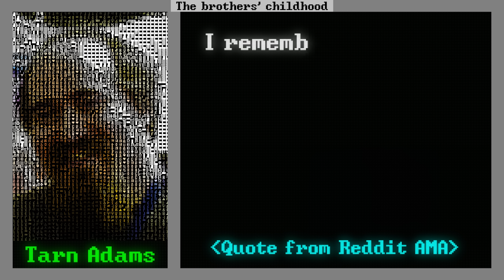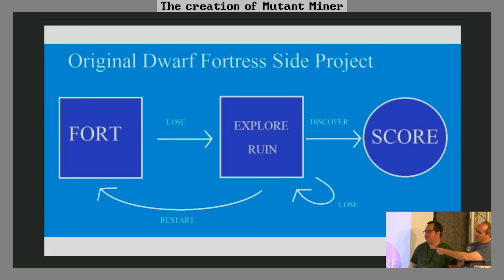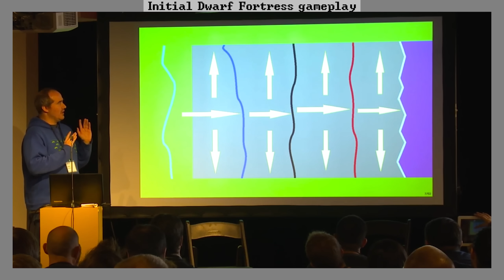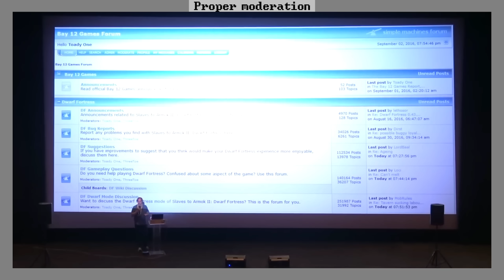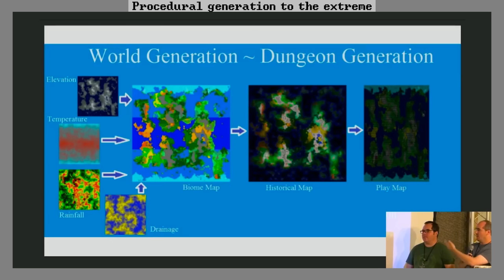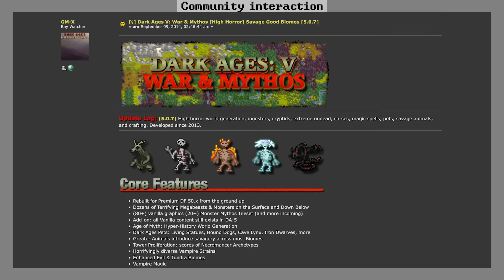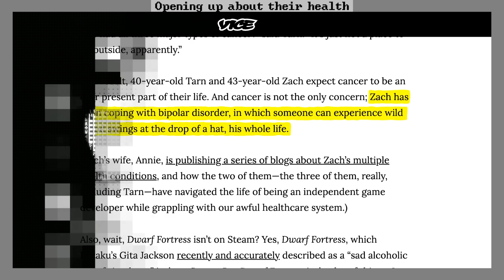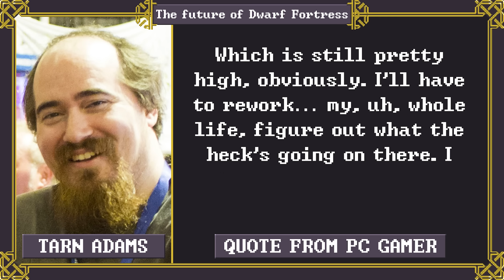How Two People Created Gaming’s Most Complex Simulation System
This Dwarf Fortress documentary details the development of the indie management simulation video game Dwarf Fortress and goes behind the scenes of its creation. Discover more about its two creators Tarn and Zach Adams. From a very young age, Tarn and Zach’s dad taught them the basics of coding and this led to the brothers creating about 400 games in the BASIC programming language. They were inspired by tabletop RPGs such as Dungeons & Dragons and Cyberpunk 2020, as well as many roguelike games from the eighties such as Hack, Rogue, Larn and Ragnarok. When Tarn and Zach were 12 and 14 respectively, they started developing their very first fantasy game that would eventually evolve into Dwarf Fortress.

The documentary also explores all the design decisions that Bay 12 Games made and shows why the project went from 3D graphics to using simple ASCII text-based graphics. It also takes a close look at all the hurdles the brothers had to go through. From struggling to become full-time indie developers, and Tarn’s bank account skimming zero multiple times, to completely overhauling the game’s world generation system during the process of adding a z-axis to Dwarf Fortress. Additionally, after Zach got skin cancer, the two developers started thinking more about their health insurance and how expensive it is. Therefore, they decided to partner with publisher Kitfox Games and develop a commercial version of Dwarf Fortress that was released on Steam and Itch.io in 2022. Lastly, the documentary takes a look at what’s next for the brothers, who are now millionaires, and their growing team and what we can expect of Dwarf Fortress in the future.

Script written by Anine Van de Ryck.